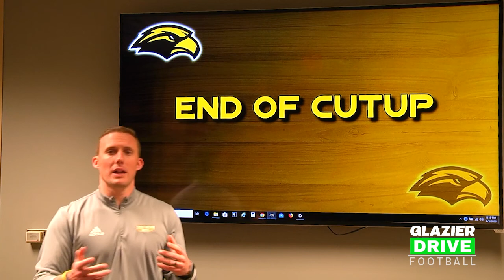Glazier Drive - WR coach education - Scotty Walden - Creating Individual WR Drill Plan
In a sample of Glazier Drive content for online coach education Coach Walden, from the University of Southern Mississippi, explains in The Complete WR System in this introduction video to create individual WR drill plan to gear towards focus points and daily development.